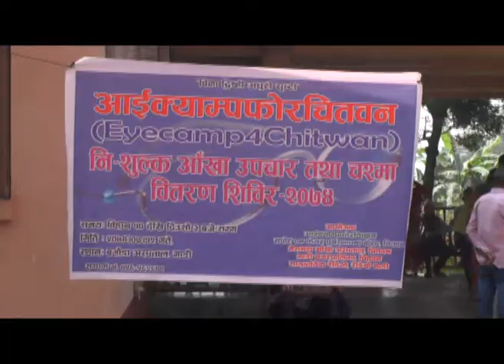Eye Camp 4 Chitwan Madi 2074